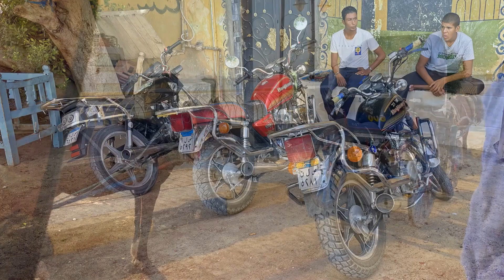Po Níle za tajomstvami Egypta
Plavba loďou spojená s náštevou významných historických pamiatok.